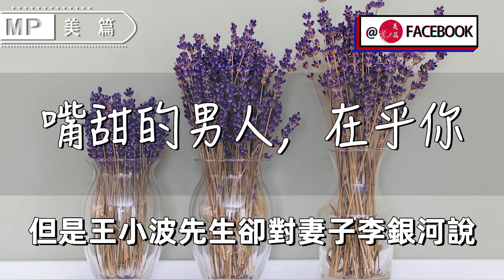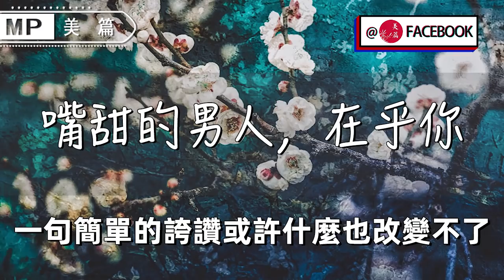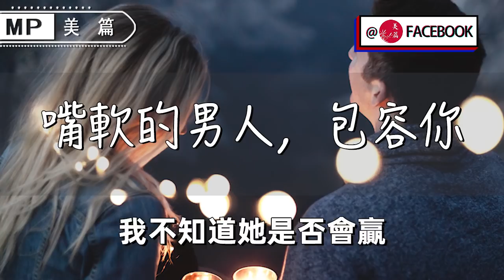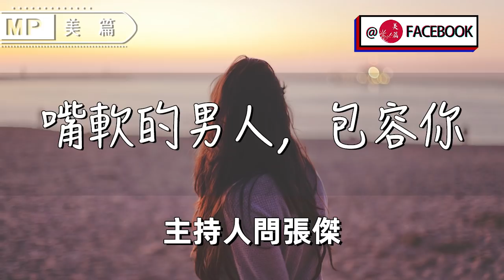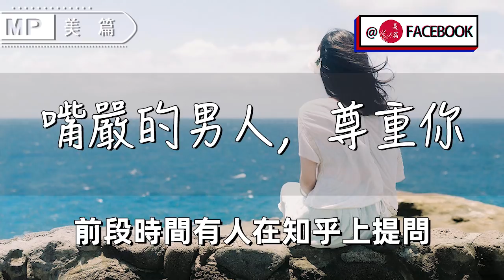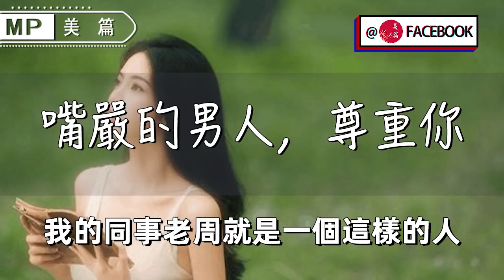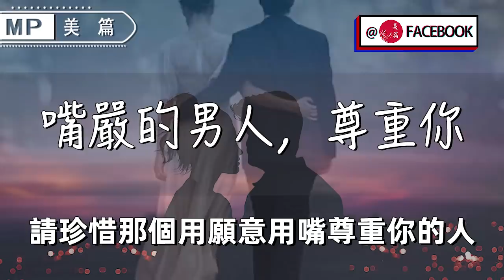美篇：心裡有你的男人，嘴上一定有這3個表現，一聽就知道！